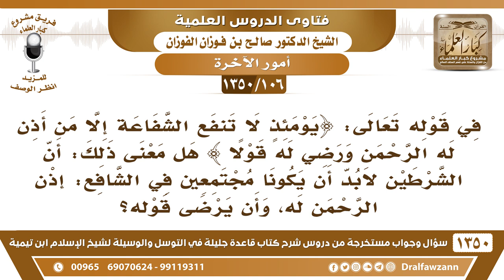[106 /1350] في قوله تعالى ﴿يومئذ لا تنفع الشفاعة إلا ... الآية﴾ هل الشرطين في حق الشافع فقط؟ الفوزان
[106 /1350] السؤال: في قوله تعالىٰ: ﴿يومئذٍ لا تنفع الشفاعة إلا من أذن له الرحمن ورضي له قولًا ﴾ هل معنى ذلك: أن الشرطين لابد أن يكونا مجتمعين في الشافع: إذن الرحمن له، وأن يرضى قوله؟
 الجواب: كما سمعتم إذن الله للشافع أن يشفع، ورضا الله عن المشفوع فيه، بأن يكون من أهل التوحيد، ولا يكون من المشركين، فالمشرك لا تُقبل فيه شفاعة.
للاشتراك في قناة الشيخ صالح الفوزان
أسئلة وأجوبة من شرح قاعدة جليلة ( 1350 ) مقطع

للاستفسار والإقتراحات والدعم
رئيس الفريق
لمشروع كبار العلماء